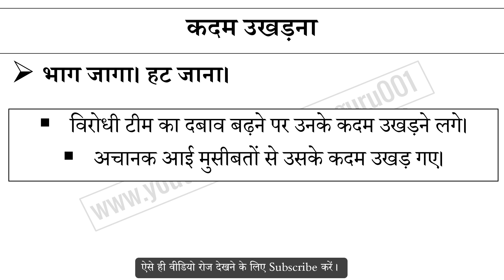कदम उखड़ना मुहावरे का अर्थ और वाक्य प्रयोग | Kadam Ukhadana Muhavare Ka Matlab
कदम उखड़ना मुहावरे का अर्थ,
कदम उखड़ना मुहावरे का वाक्य प्रयोग,
कदम उखड़ना ka hindi me matlab,
कदम उखड़ना ke bare me janiya,
Hindi muhavare